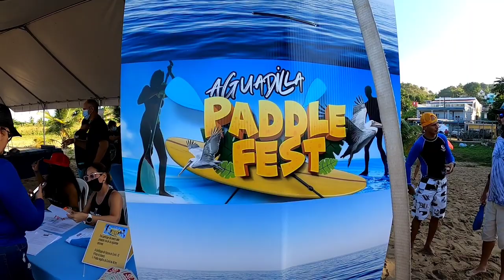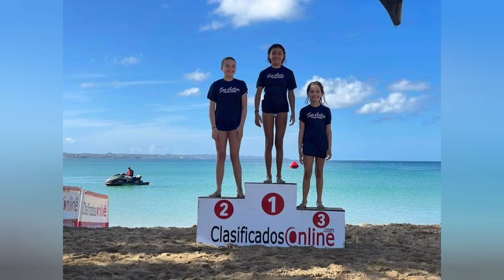Aguadilla paddle fest.(kayak)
Nuestra Primera competencia en kayak. (Amigos kayakeros)